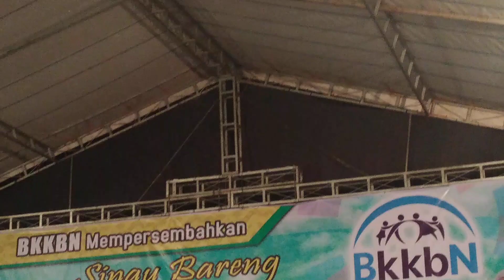kecerdasan warga gubug ber sama cak nun dan para sesepuh gubug